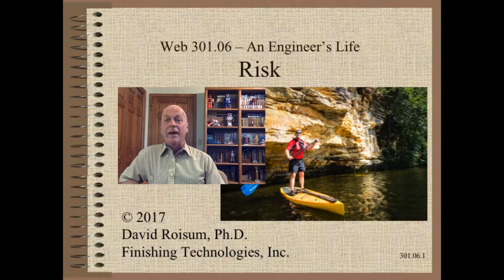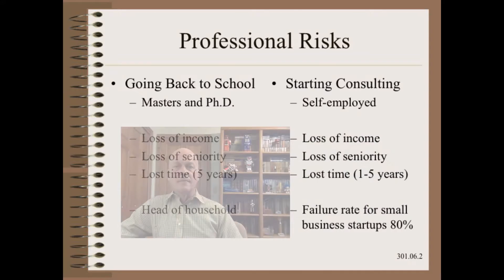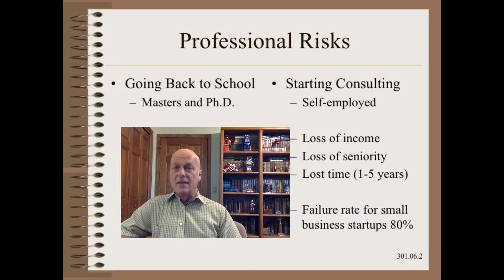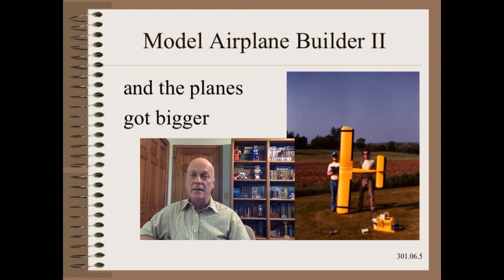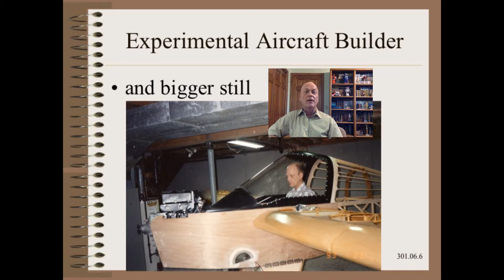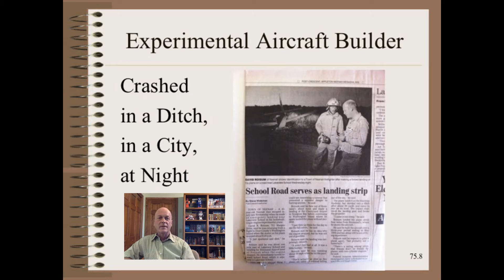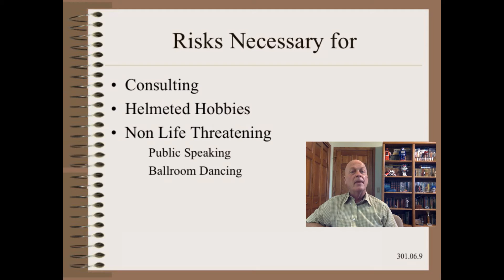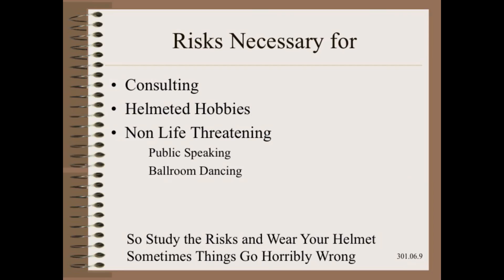Web301.06 - Engineers Life - Risk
Going back to school is risky.  Changing jobs is risky.  Riding motorcycles is risky.   Find out how to assess and manage risk.